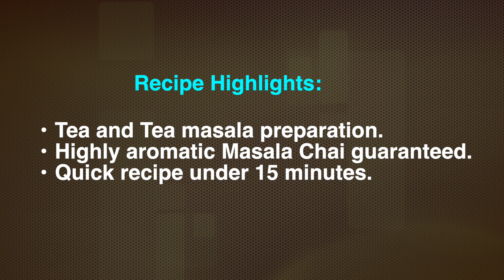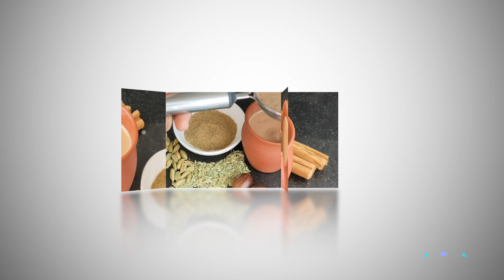Masala Chai Recipe | Home Made Chai Masala Powder | Masala Tea | Indian Masala Tea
Masala Chai is a layman’s drink. Chai is such a drink that refreshes the mind and boosts energy. Tea lovers are so much used to having tea everyday that they will find a way to have it by their tea time even on the go !!  Masala Chai is an interesting variant of Chai. The Tea masala has a unique blend of spices that are ground and boiled along with black tea, preferable Assam tea to get the best Masala Chai possible!!

Hasinikiran’s Home n Kitchen brings you the easiest spice blend that is made at home to achieve the best tasting Masala Chai. Try our recipe and let us know your feedback.

Here’s a quick reference to ingredients:
Tea Masala:
Fennel Seeds/ Saunf : 2 Tablespoons
Dry Ginger Powder : 1 Tablespoon
Cinnamon : Half inch stick
 Nutmeg : Half
 Cloves : 2 to 5
 Black Pepper : 6 to 8
 Green Cardamom : 8 to 10
 Pinch of Saffron ( Optional )
Masala Tea :
Water : ¾th  Cup
Black Tea Leaves : 1 Teaspoon.
Tea Masala : Half Teaspoon.
 Milk : Half Cup
 Sugar : to your taste

Recipe Highlights:
Tea and Tea masala preparation.
Highly aromatic Masala Chai guaranteed.
Quick recipe under 15 minutes.